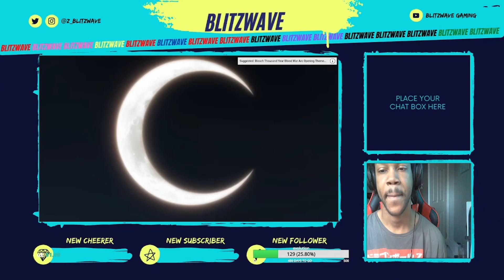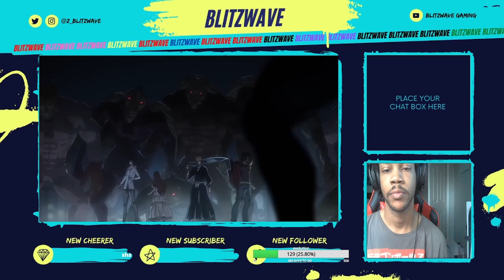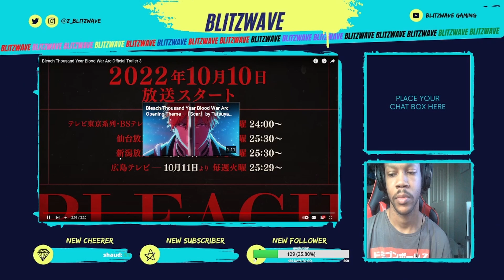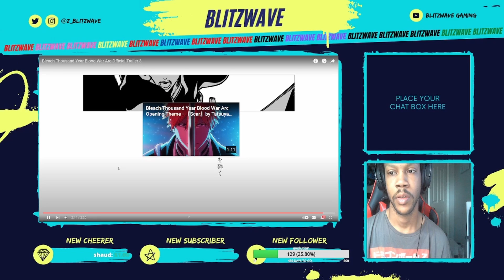Bleach Thousand Year Blood War Arc Official Trailer 3 REACTION!